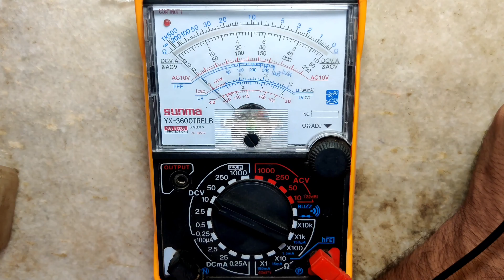mi y2 light ic jumper || mi y2 display light solution 100% warking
vivo y91i & 91 no sarvice problem